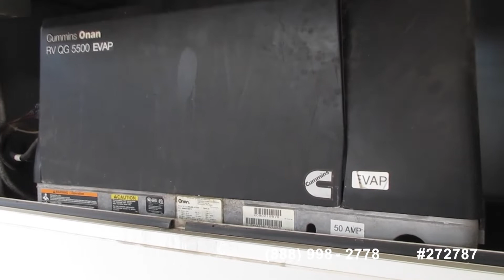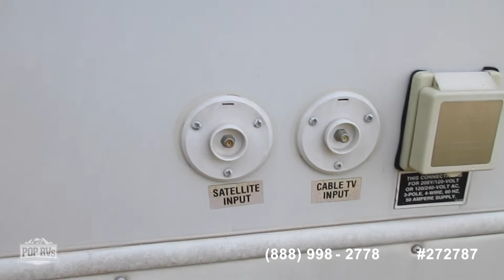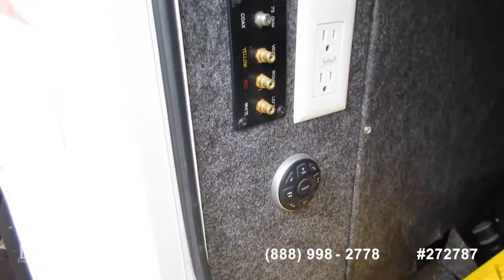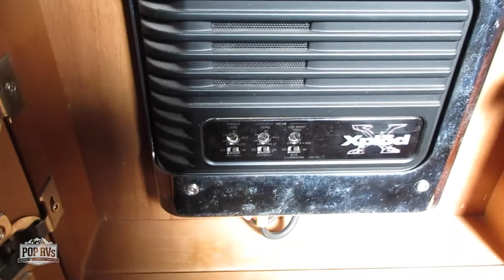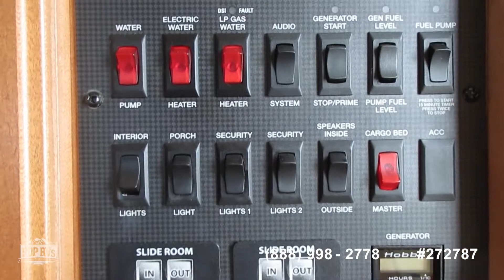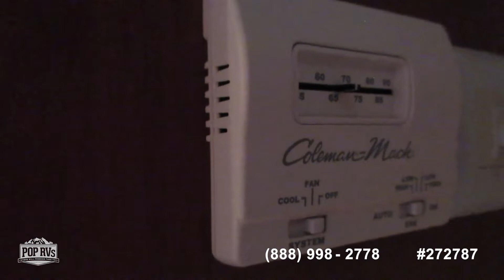[UNAVAILABLE] Used 2010 Entegra Coach Entimidator 395Q in Dripping Springs, Texas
2020 Montana 3931FB in Georgetown, Texas - $82,900

2018 Torque TQ 345 JM in Katy, Texas - $71,890

2013 XLR Thunderbolt 415 AMP in Spring, Texas - $45,000